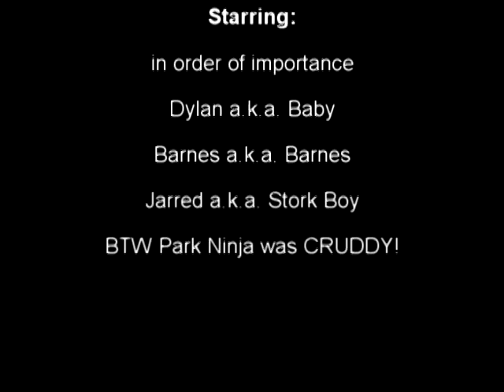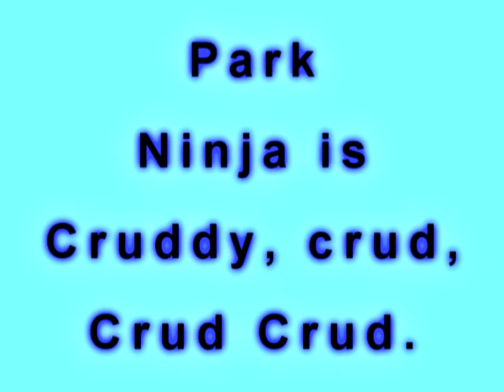park ninja is crud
Park Ninja really was cruddy.